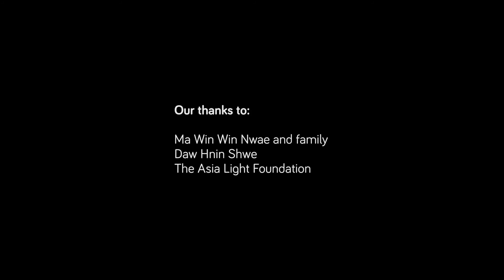It's a boy!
In 2015, we met farm worker and mother to be Ma Win Win Nwae in the rural highlands northeast of Mandalay, Myanmar. She was nine months pregnant. In 2017 we visited her again and...